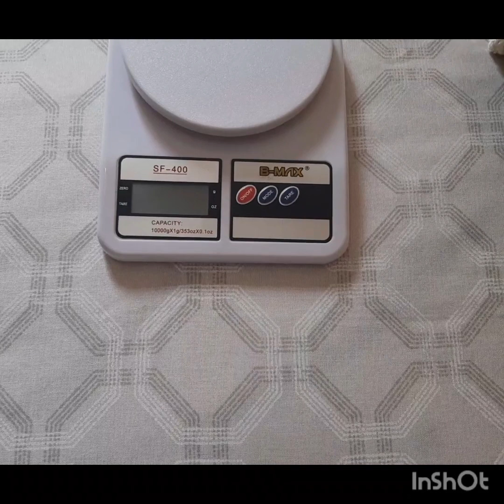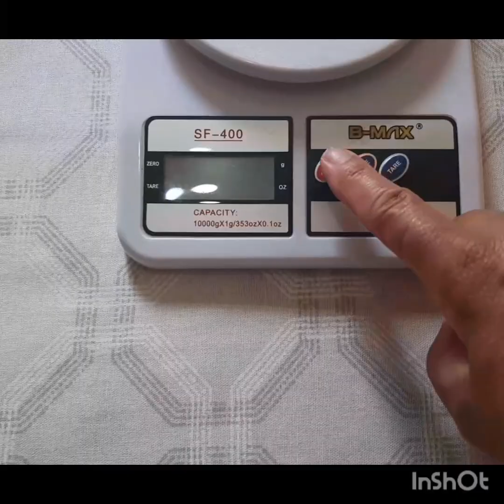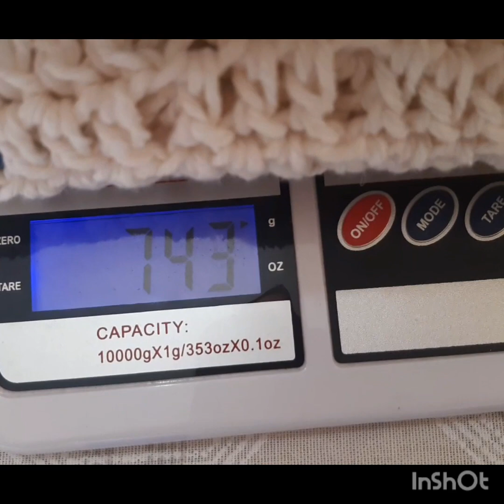📢📢📢JOGO DE BANHEIRO VENDE VENDE...vlog crochê salariominimocomsobras jogodebanheiroemcroche...💰💰💰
OLHA AÍ PESSOAL MAIS UM JOGO DE BANHEIRO VENDE VENDE PARA INSPIRAR VOCES...vlog crochê jogodebanheirocroche salariominimocomsobras...💰💰💰💰💰💰💰💰💰💰💰💰💰💰💰💰💰.